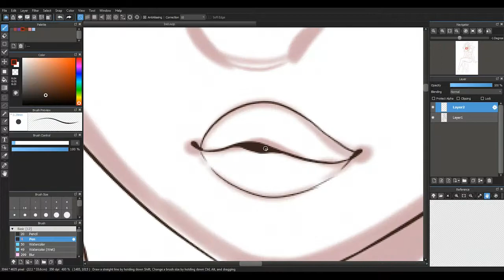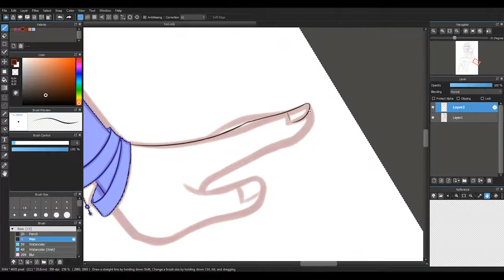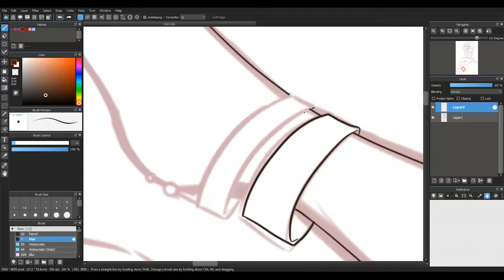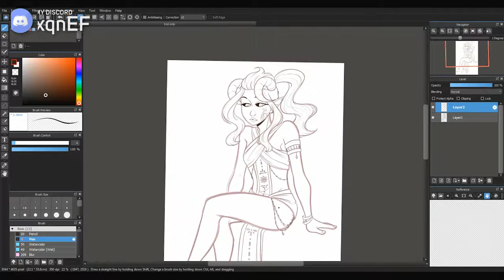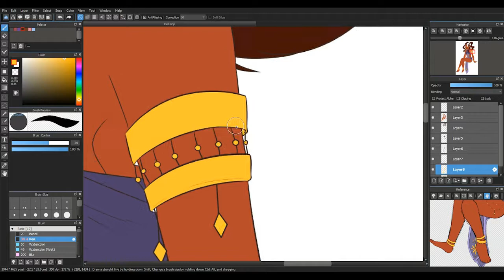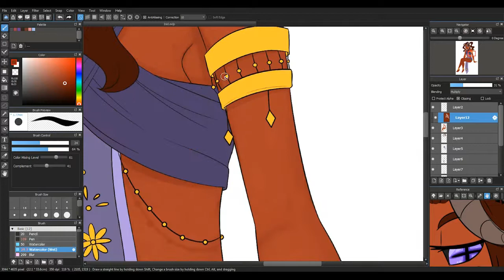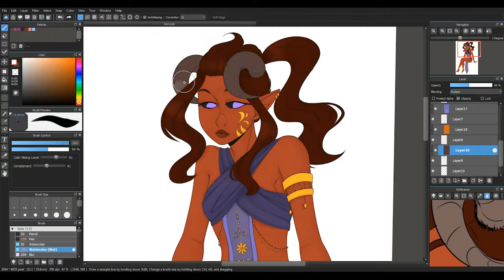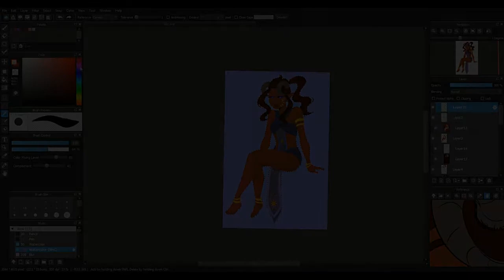Speedpaint - High and Mighty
!13+!
The use of bright colors and a cartoony art stlye in my videos is no indicator of being intended for children, and is simply an artistic choice.
Videos may contain mature language, images or topics, and are therefore not recommended to viewers under the age of 13.
-Meizong & Yeeflex - Elevate
-Meizong & Yeeflex - Seaside

Check my Channel Description for my Art Status thank you :)